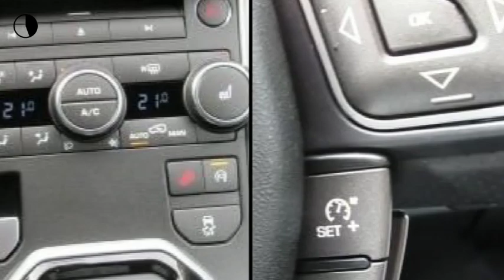Land Rover Range Rover Evoque 2.2 SD4 4WD Prestige Business Edition met Panoramadak 190 pk